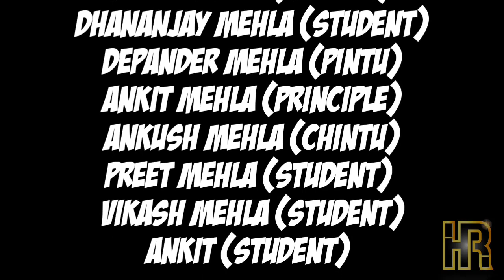Kacha Kachha Master !! कच्चा कछा मास्टर!!Funny comedy video by HR Blood!! Part 1